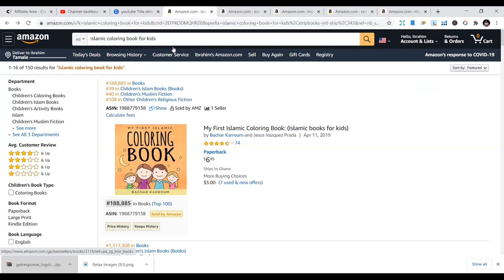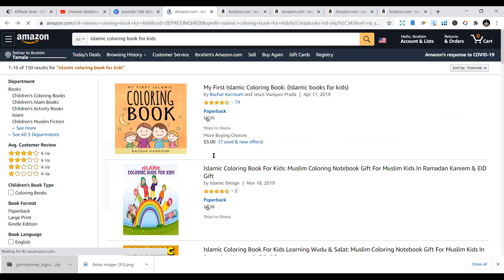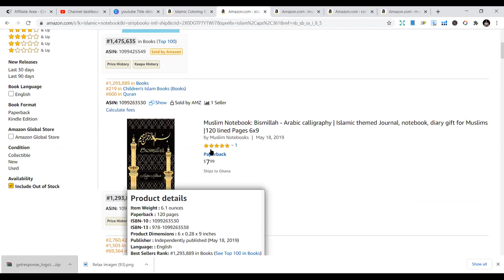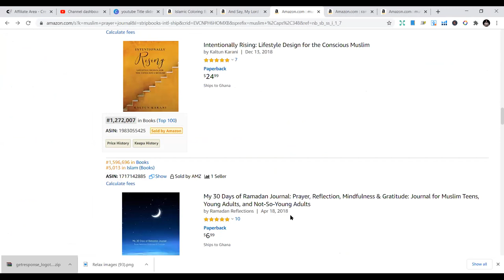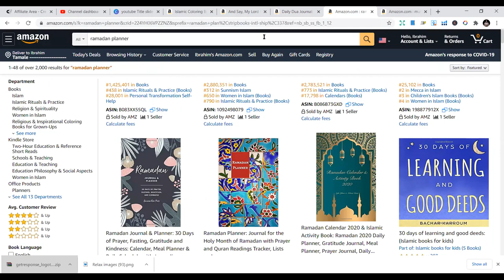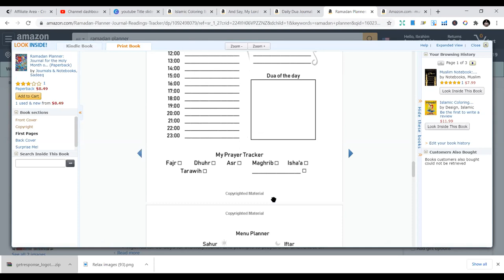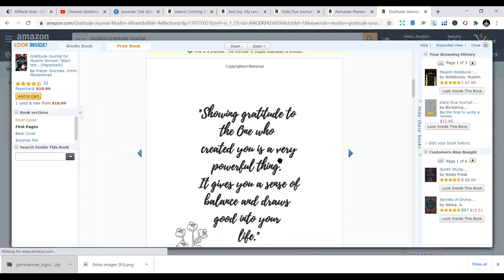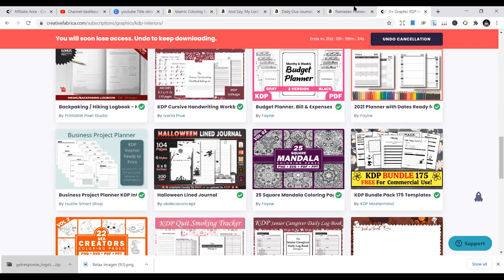Hot 5 Islamic Niches for KDP - Amazon KDP Niche research for low content books “KDP" (Amazon)